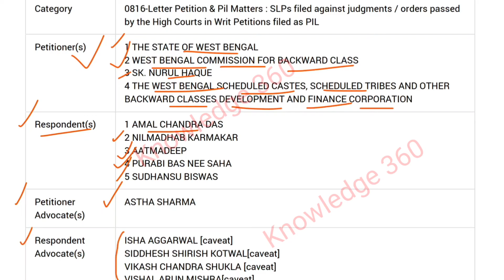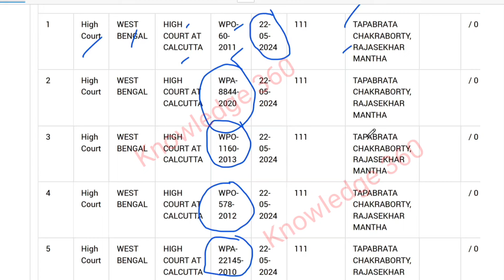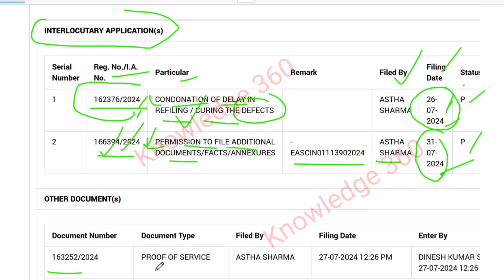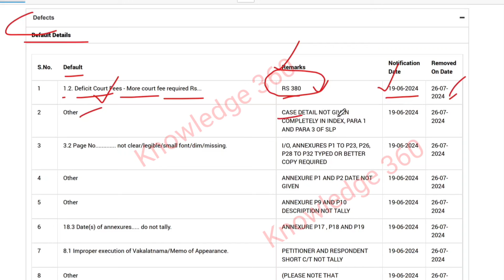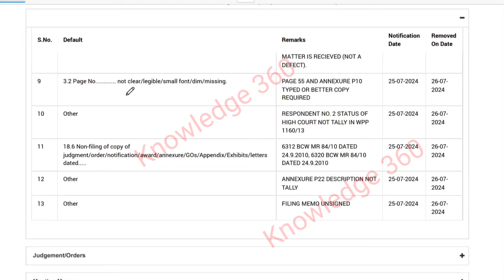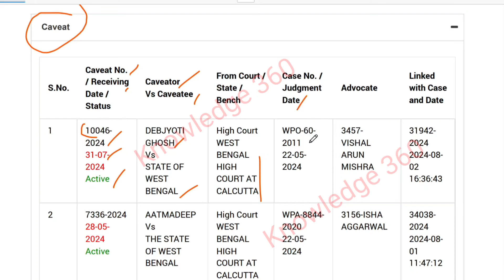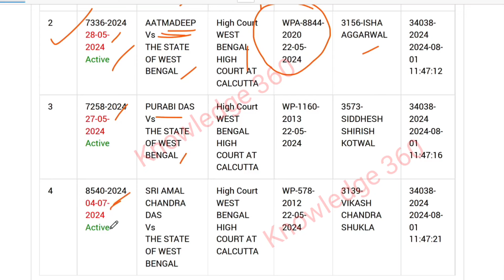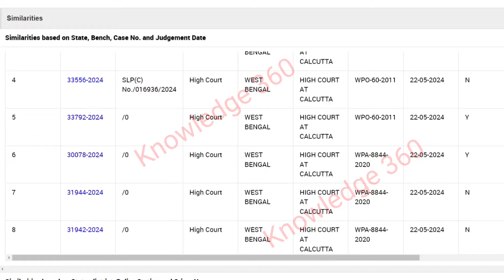OBC মামলার সুপ্রিমকোর্ট আপডেট | OBC certificate cancel case update | OBC Supreme court case update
OBC মামলার সুপ্রিমকোর্ট আপডেট
OBC certificate cancel case update
OBC Supreme court case update
Other backwards caste case
supreme court obc case
certificate cancel case update
DY chandrachur
Justice for obc
Indiana obc
west bengal obc case update
news for obc case